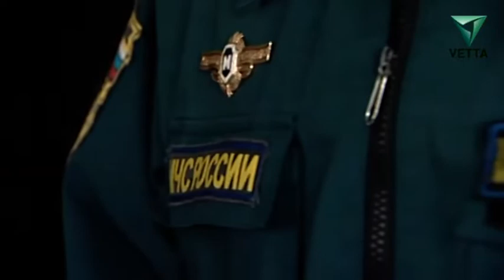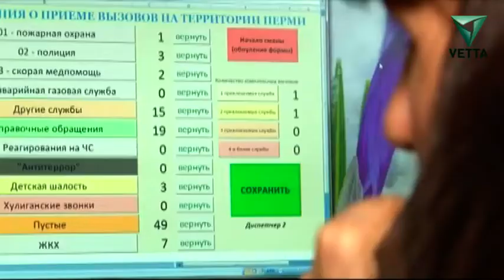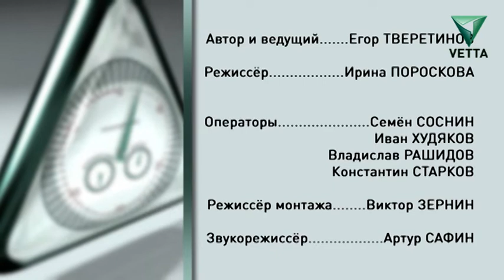Дополнительное время от 4 февраля